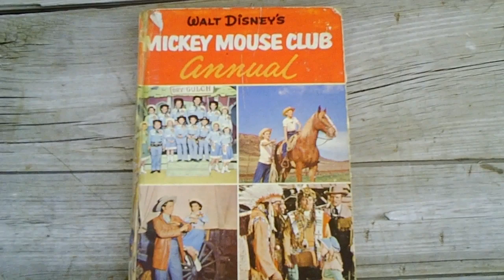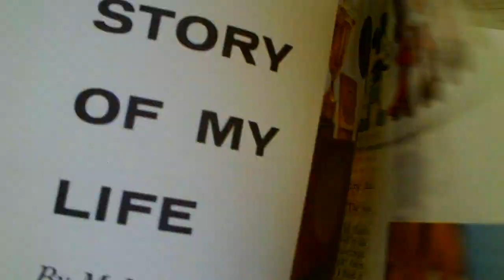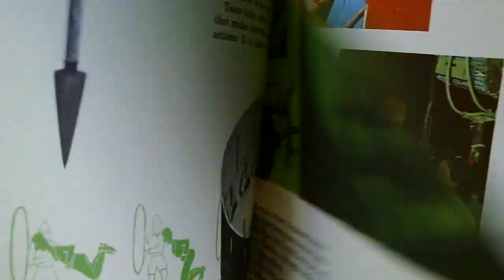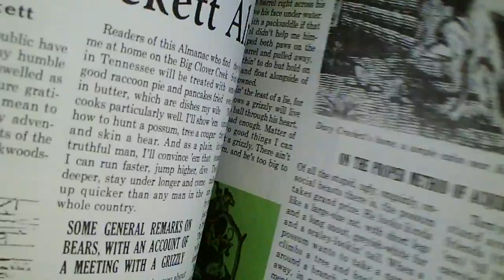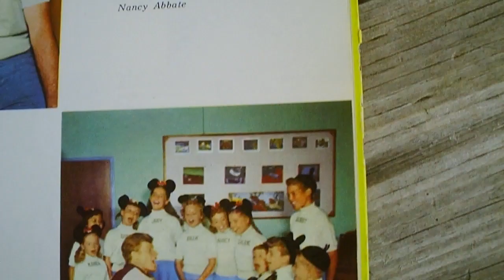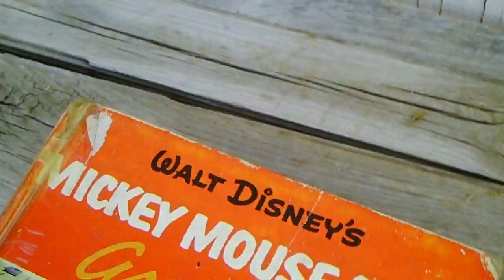Mickey Mouse Club Autographed Book! Spin and Marty! Annette Funicello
Video of a special Mickey Mouse Club Annual signed by Spin and Marty, Annette Funicello and Roy Williams.

I found this while cleaning out an old shed. This great item has everything!

I love old Disney items and couldn't believe it when I found all the great autographs in the front. Plus, the interior of the book has excerpts of the Mickey Mouse Club Magazine from its heyday. Art by such Disney Legends as Mark Davis. Plus, tips on how to draw Mickey and Goofy.

I plan to put in up for sale on eBay very soon.

Link to purchase